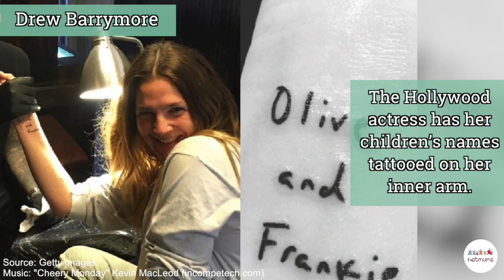The best celeb parent tattoos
Many celebs have dedicated tattoos to their little ones and here are a few of our favorites!